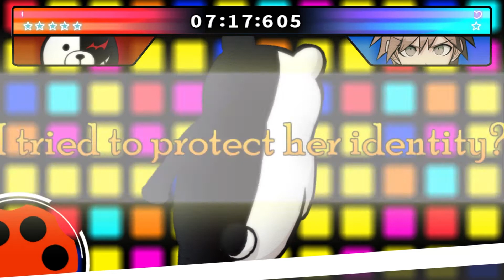Mastermind Revealed?! - Danganronpa: Trigger Happy Havoc - Ep. 65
Are we finally going to uncover who has been behind everything this whole time?!